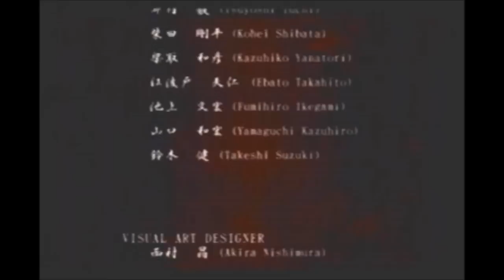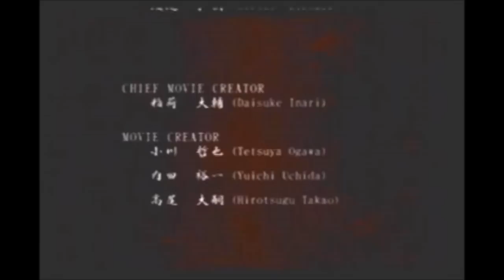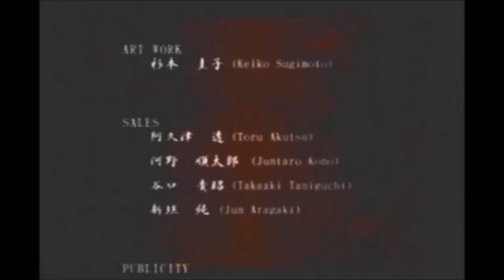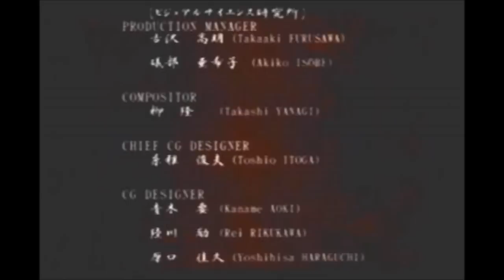Fatal Frame II: The Crimson Butterfly- Ending (japanese version)